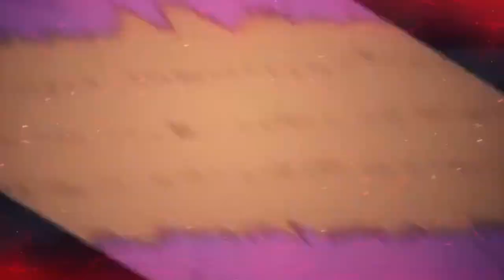قاتل الشياطين الموسم الثاني الملخص الكامل 🔥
ملخص انمي قاتل الشياطين الموسم الثاني كامل ارك المقاطعة الترفيهية

كلمات مفتاحية
أنميات موسم الربيع،
أنميات الربيع،
أنميات 2022,
أفضل أنميات الربيع 2022,
ملخص أنمي,
ملخصات أنميات,
ملخص أنمي كيميتسو نو يايبا,
ملخص أنمي بليتش,
ملخص أنمي هجوم العمالقة,
هجوم العمالقة،
بليتش،
ون بيس،
rising of the shiled hero,
بطل الترس،
spy x family,
kingdom season 4,
bubble,
كوكوشيبو،
قاتل الشياطين كوكوشيبو،
كوكوشيبو قاتل الشياطين،
يوريتشي ضد كوكوشيبو،
قاتل الشياطين دوما,
قاتل الشياطين موت دوما,
قاتل الشياطين قصة دوما,
قاتل الشياطين الأقمار العلوية,
كيميتسو نو يايبا دوما,
قاتل الشياطين,
قاتل الشياطين الجزء الثاني,
ملخص أنمي,
ملخص أنمي قاتل الشياطين
قاتل الشياطين موزان,
قاتل الشياطين تانجيرو,
ملخص حلقات أنمي قاتل الشياطين
كميتسو نو يايبا,
كميتسو نو يايبا الجزء الثاني,
مانجا قاتل الشياطين,
قاتل الشياطين الهاشيرا,
معركة تانجيرو مع جيتارو,
كميتسو نو يايبا الموسم الثاني,
demon slayer,
demon slayer season 2,
قاتل الشياطين دوما,
شرح قوة تانجيرو,
قاتل الشياطين القمر الثاني,
قاتل الشياطين زينيتسو,
تانجيرو,
إينوسكي,
زنيتسو,
كاناو,
قاتل الشياطين كوكوشيبو,موزان كيبوتسوجي,
موزان قاتل الشياطين,
موزان و تانجيرو,
موزان يخاف من تانجيرو,
 موزان يقتل الاقمار,
موزان ضد تانجيرو,
موزان يقتل الاقمار السفلى,
هزيمة موزان, من هو موزان,
من هزم موزان, نهاية موزان,
 موزان من انمي قاتل الشياطين,
 تانجيرو ضد موزان مانجا,
 لحظة موت موزان,
 لعنة موزان,
 لقاء موزان,
اول ظهور ل موزان,
موزان كيميتسو,
 معلومات عن موزان كيبوتسوجي
"أنمي"
"anime"
"قصة أنمي"
"قصص"
"مقابلة مع اخوي"
"أنمي جديد"
"أنمي مترجم"
"اوتاكو"
"قصة كونان"
"سينشي"
"أنمي كونان"
"Kimetsu no Yaiba"
"فلم كيمتسو نو يايبا"
"انمي كيمتسو نو يايبا"
"انمي قاتل الشياطين"
"قاتل الشياطين"
"نيزوكو"
"نزوكو"
"تانجيرو"
"قصة انمي"
"قصة كيمتسو نو يايبا"
"قصة قاتل الشياطين"